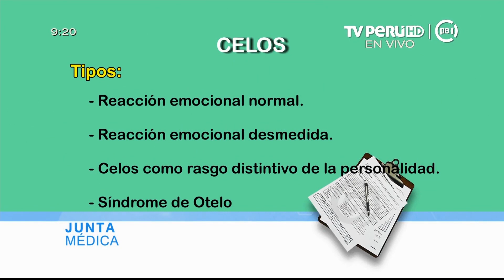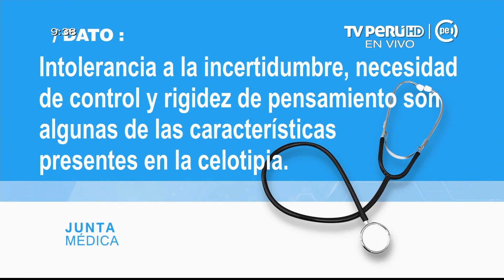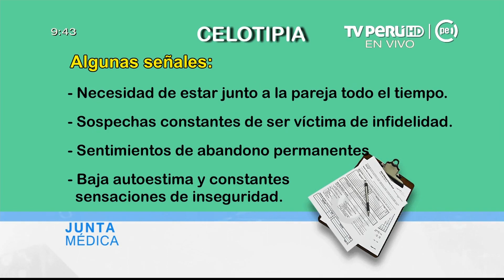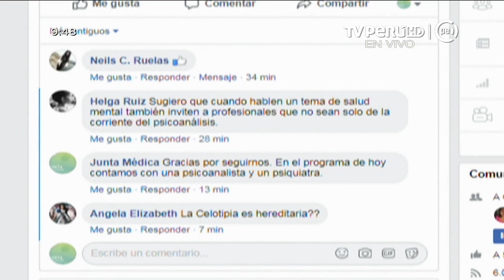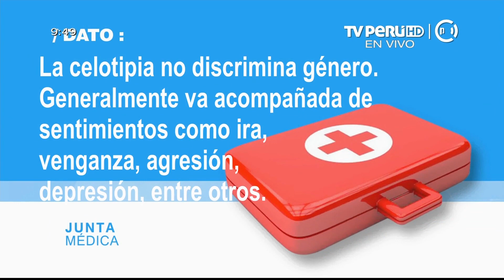Junta Médica (TV Perú) - Celotipia -17/08/2018